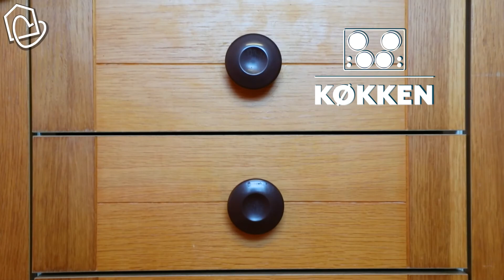Møllevej 2B i Nybøl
Velindrettet og velholdt villa beliggende på en stor grund i populære Nybøl.